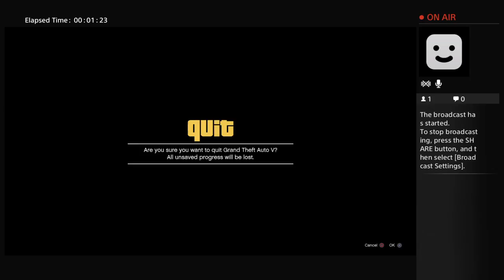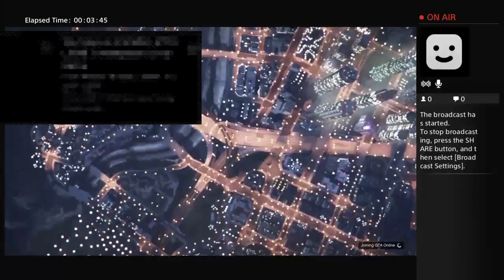lennynufc__2001's Live PS4 Broadcast